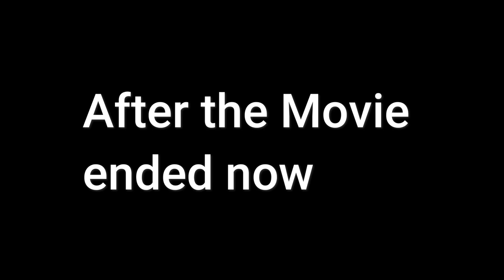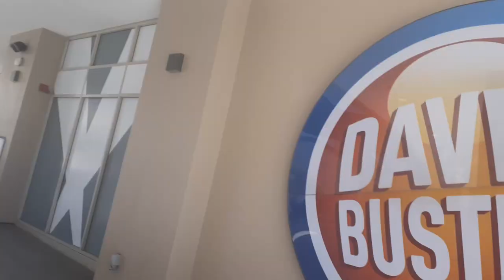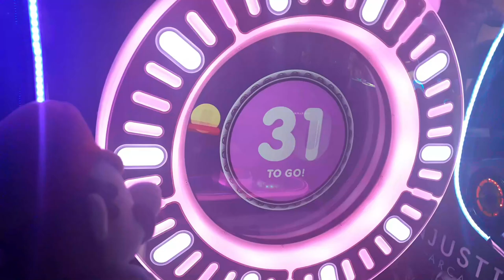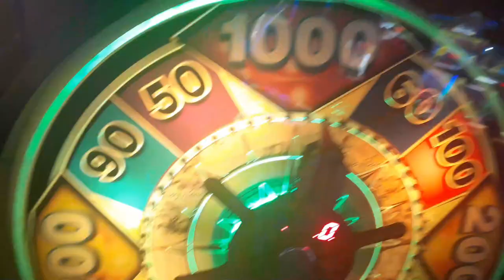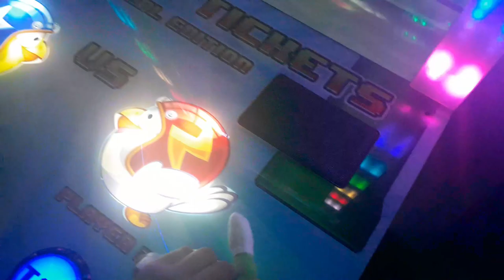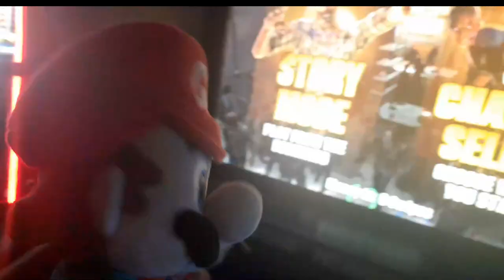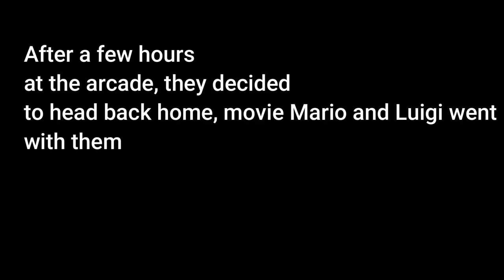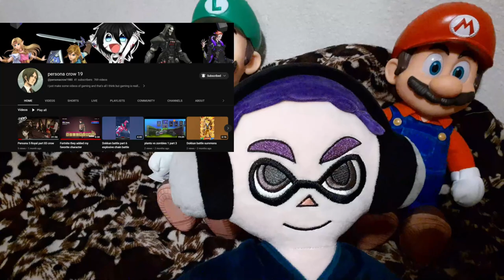The Mario Bros Meets Movie Mario Bros (DCG Main Plush)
Mario and Luigi are Ready to see The Super Mario Bros Movie, But something Happen outside the theater, a warp pipe appeared and Movie Mario Bros Appeared, and they Meet Each other and hung out at the movies and the arcade, but will the Movie Bros be Able to get home back to their Mushroom Kingdom?

P.S: the first half of the theater and the arcade was recorded a day after The Super Mario Bros Movie Released

Big Thanks to Persona Crow 19 for Helping me out with the Move Mario Bros at the theater and The Arcade